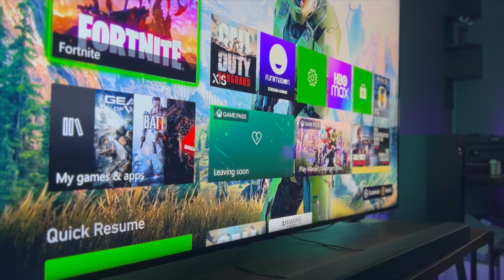The Xbox Series X a year later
So after having and playing the Xbox for a year this is my updated review.